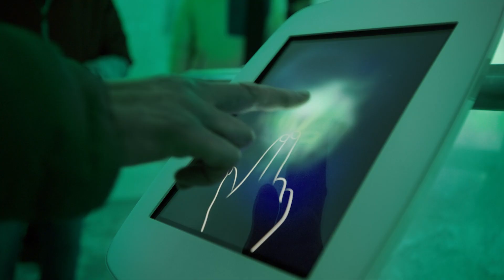McDonald's Big Rösti 'Winterworld'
Dir. Kai Sehr
DoP Cedric Schanze
Prod. ELEMENT E Filmproduktion